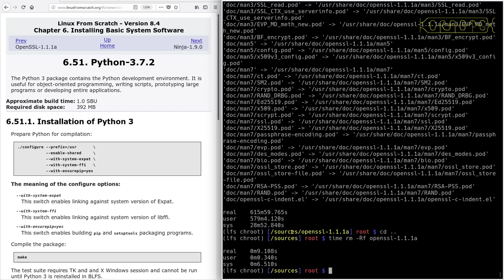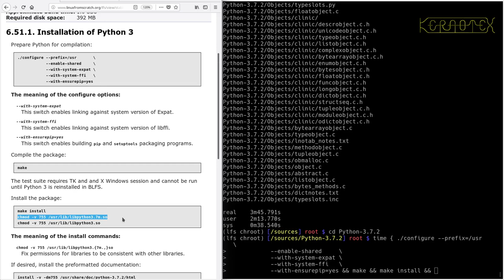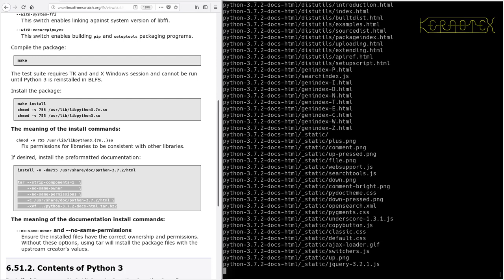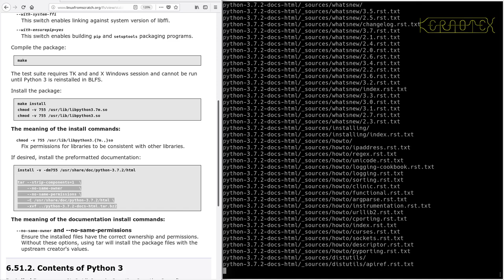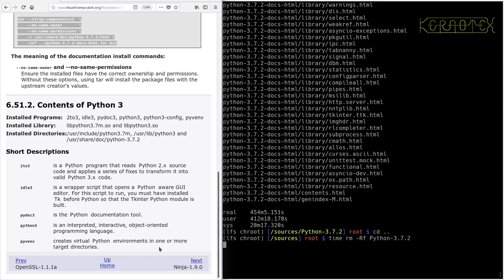LFS on an Intel i486 Episode 129 - 6.51. Python-3.7.2